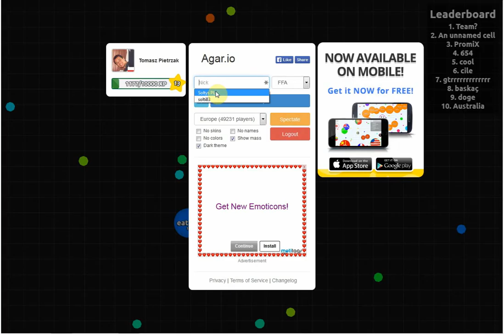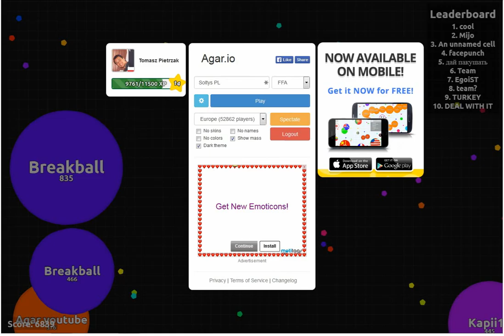Agar io GamePlay 5 SECOND PLACE ON MAP